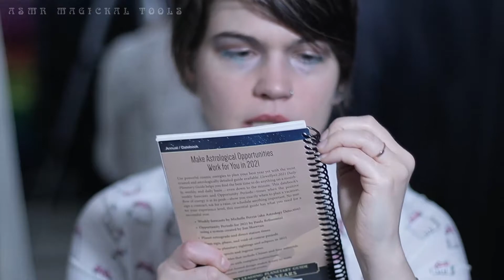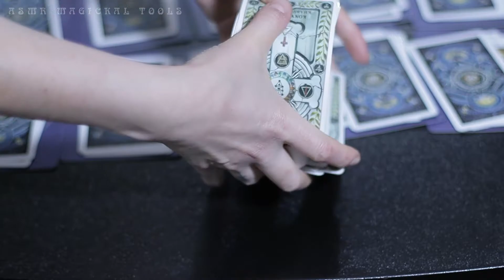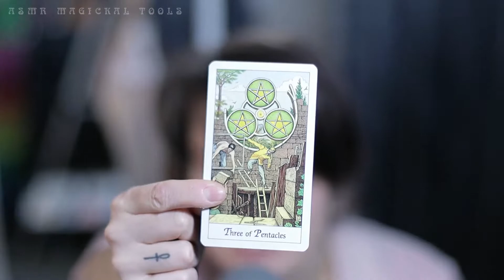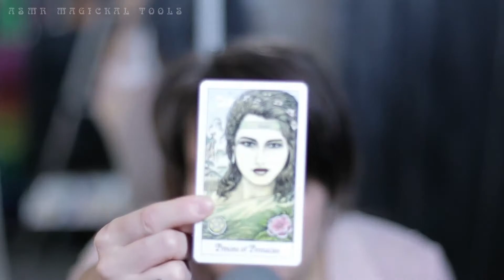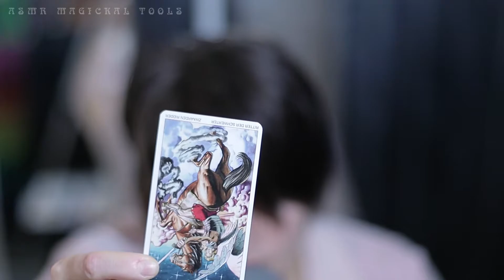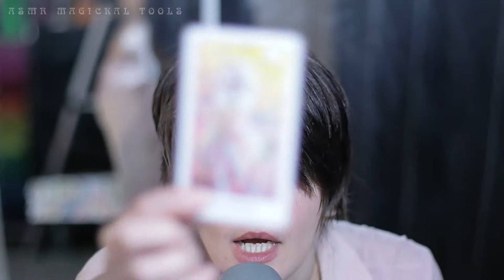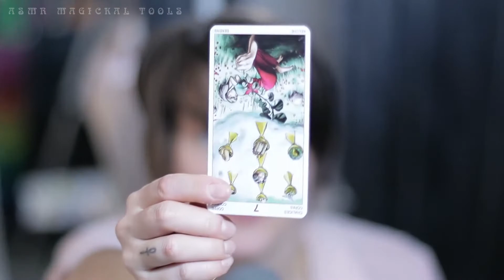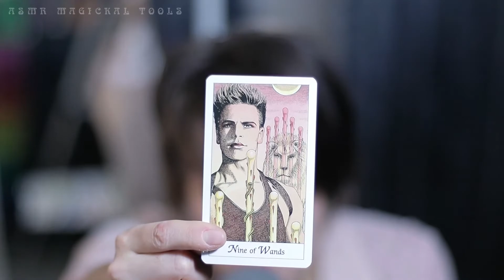♍ virgo ♍ asmr ♍ 2021 overview ♍ TaroT ForEcAsT ♍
Welcome back! Good tidings unto you!
Sun/Moon/Rising signs
Crosswatching OK, I don't have strong feelings either way ;)

00:00 🪐 general ephemera 🪐
02:53 shuffling
08:49 reading
49:43 💖 farewell & goodnight 💖

My setup...
Canon M50
Canon EF-M 22mm f/2 STM Lens
Sigma 30mm f/1.4 DC DN Contemporary Lens EF-M mount
Canon EF 50mm f/1.4 USM Lens (with adaptor)